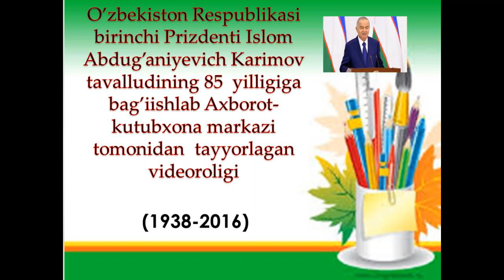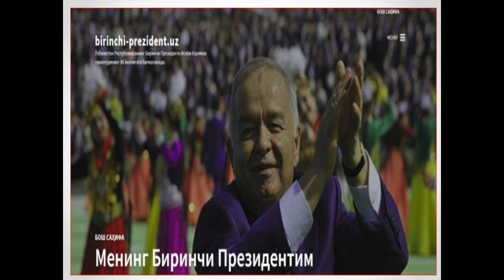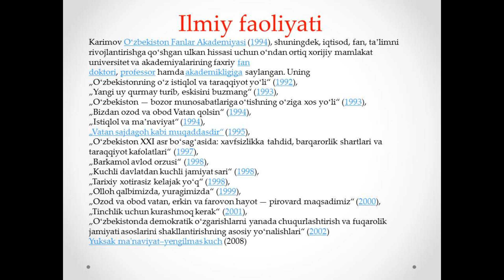O'zbekiston Respublikasi Birinchiu Prezidenti Islon Abdug;aniyevich Karimov tavalludiga bag'ishlab